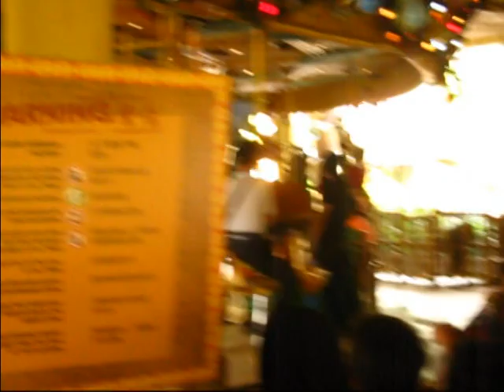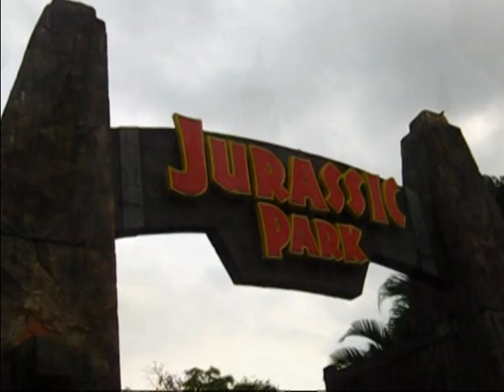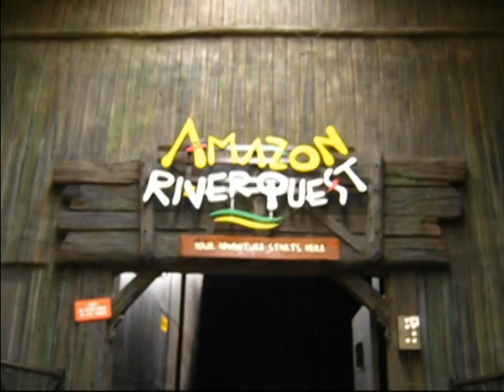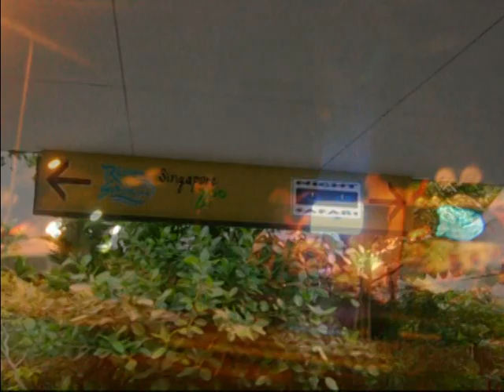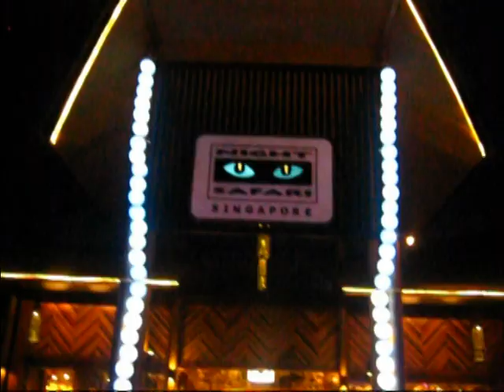Singapore Trip part 2